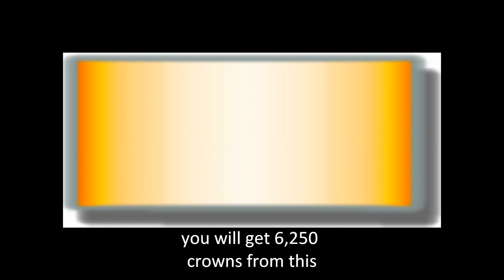wizard101 lots of crowns (STACK THEM UP FOR CRAPLOADS!!!)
just a quick video telling of course, another way to get crowns, no offense, so leave GOOD COMMENTS. (ps. it has to be on a new account so when u create 1 enter the code)